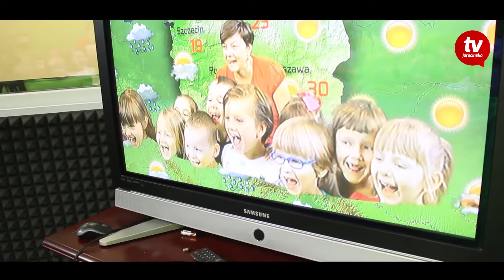Przedszkolaki z Jarzębinki zwiedziły redakcję